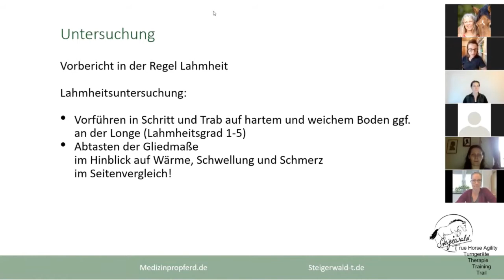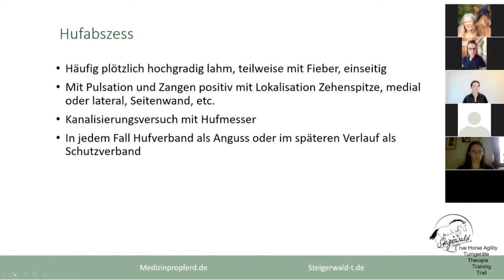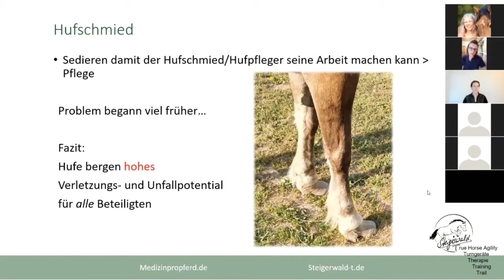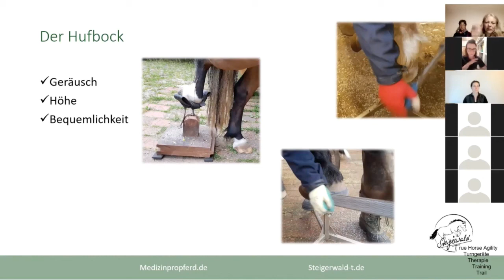🐴 Medical Training für Pferde mit Nina Steigerwald | Hufbearbeitung - Trailer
Trailer zum Medical Training für Pferde Webinar mit Nina Steigerwald
"Hufe beim Medical Training"

👩🏼‍💻Video 2 Std. 25 Min.
🎯Diese Webinar-Aufzeichnung ist sowohl einzeln buchbar, als auch Bestandteil der Medical Trainer Ausbildung 2020

In dieser Webinar-Aufzeichnung geht es um das Thema Hufbearbeitung und die Möglichkeiten, die das Medical Training dir dazu bietet.

Eine erschreckend große Zahl Pferde lässt die Hufbearbeitung nur unter Sedierung über sich ergehen.

Manch einer lässt sich im Laufe der Zeit aber noch nicht einmal mehr die Spritze geben wenn das orale Mittel nicht mehr wirkt … ein Teufelskreis erster Güte.

Die Arbeit an den Hufen ist in vielerlei Hinsicht gefährlich für den jeweiligen Menschen: Man arbeitet gebückt, hat scharfe und kantige Gegenstände in der Hand und ist im direkten „Einzugsgebiet“ der jeweiligen Gliedmaße.

Selbst wenn ein Pferd nicht schlägt, ist jedes Dagegen-Ziehen des Beines für die Wirbelsäule und die Muskulatur des Bearbeiters eine enorme Belastung.

Vernünftiges Hufbearbeitungstraining ist aktiver Menschenschutz!

Hierbei ist es extrem wichtig immer die körperliche Konstitution des Pferdes mitzuberücksichtigen und bezüglich Dauer oder Höhe zuerkennen, was in dem jeweiligen Moment gerade überhaupt machbar ist.

Du bekommst:
✅ Aufzeichnung 2 Std. 25 Min.

🎓 Online-Academy
Training Tiergerecht | Pferdewippen | True horse agility | Clickertraining | Medical Training:

🛒Shop
Trainings- & Therapiegeräte:

✨Community:
Bist du schon Mitglied in unseren kostenlosen Facebookgruppen?